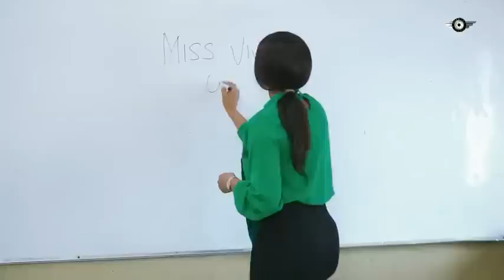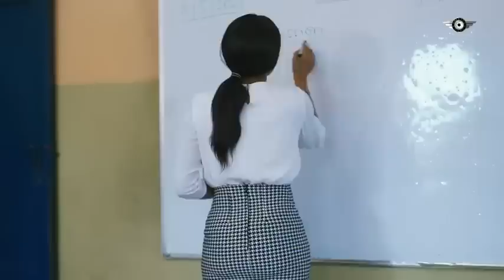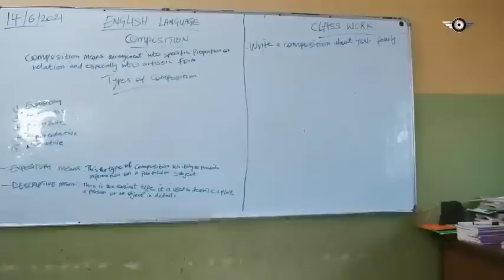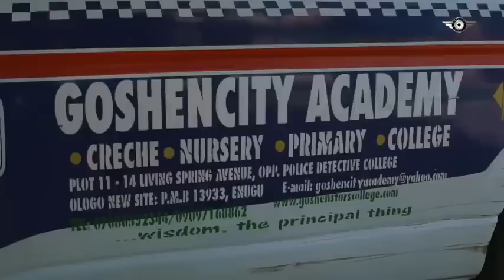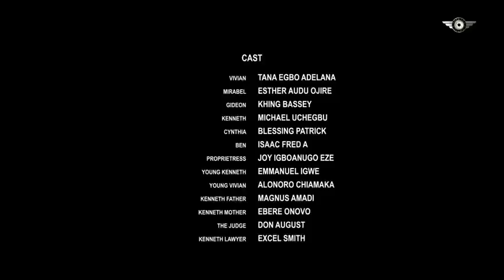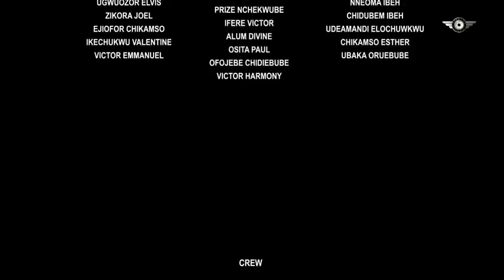THE BOND BY TANA ADELANA AND ESTHER AUDU